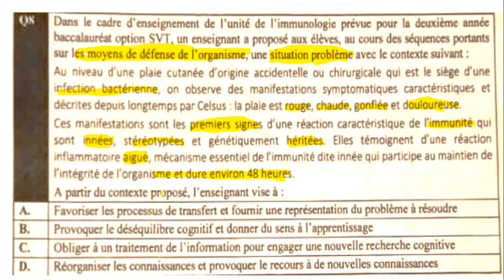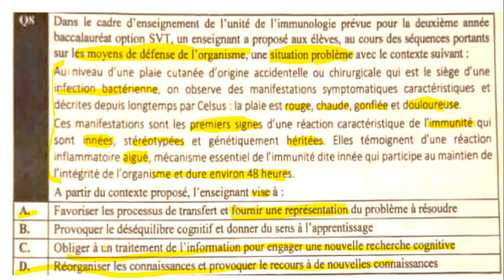تصحيح ديداكتيك مادة التخصص علوم الحياة و الارض السؤال 8 مباراة التعليم 2022 didactique svt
تصحيح مباراة_التعليم علوم_الحياة_و_الارض didactique svt  ديداكتيك مادة التخصص علوم الحياة و الأرض  تخصص علوم الحياة و الأرض